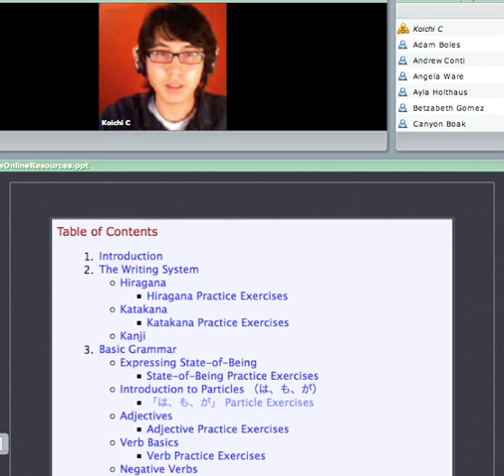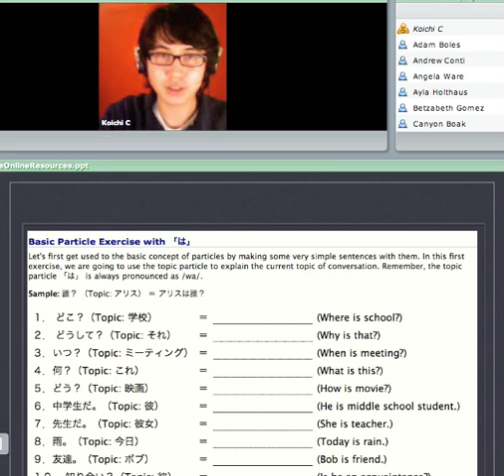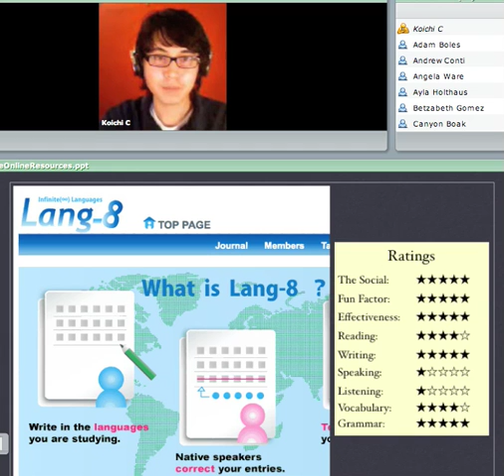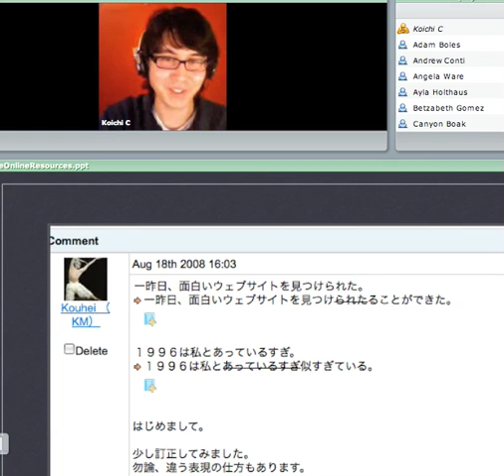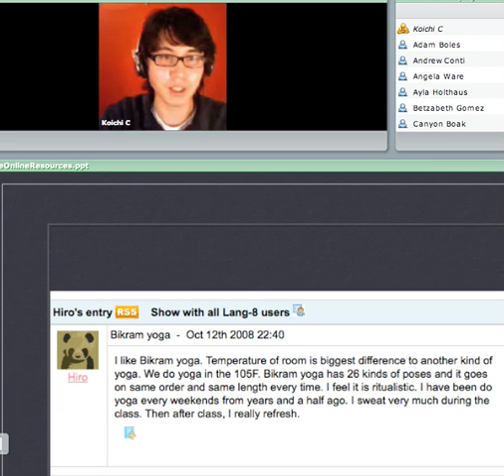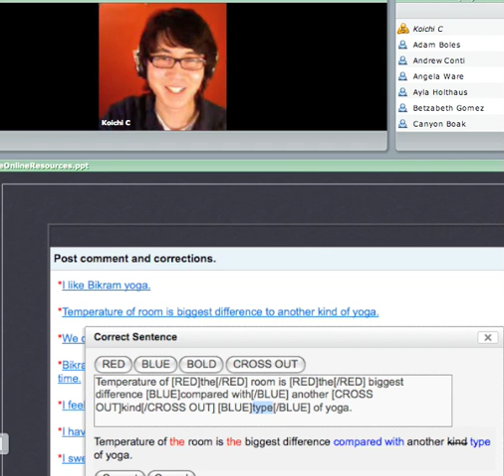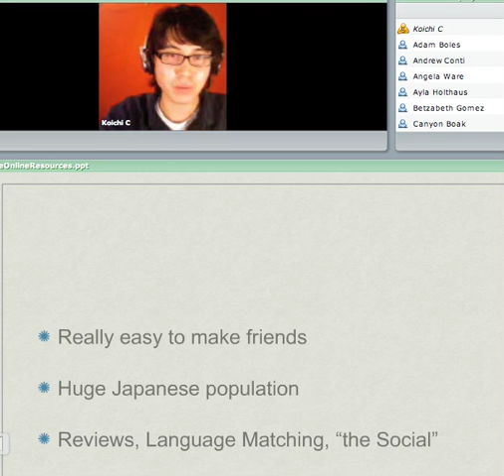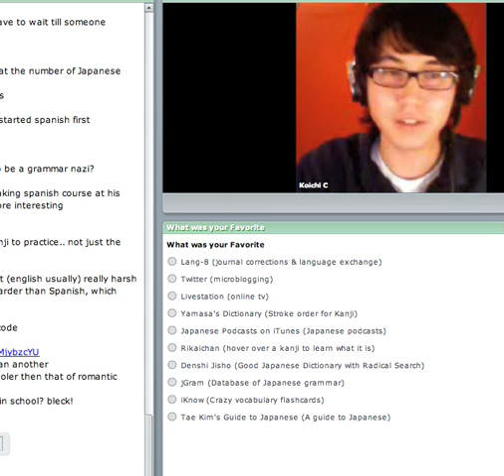Japanese - Top 10 FREE Online Tools for Learning Japanese Online Part 4 - eduFire.com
Although nothing beats getting a tutor or attending a class, there are a lot of really high quality free services out there to help you learn Japanese.

Ive used all kinds of services. Some good, some great, and some not so good. Ill be telling you the best ones, as well as doing demos of each. My goal is to show you ten free services over the course of the hour.

This course isnt designed for any particular level of Japanese. Students of all levels will get something out of this seminar, and come away with knowledge that will help you utilize the Internet for your Japanese studies.

I look forward to seeing you!